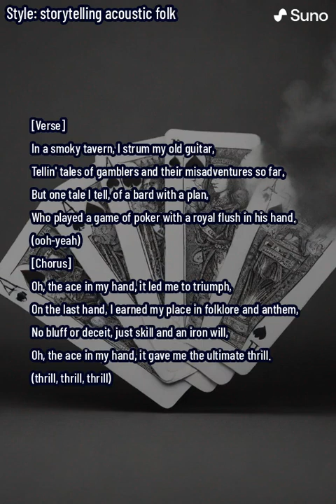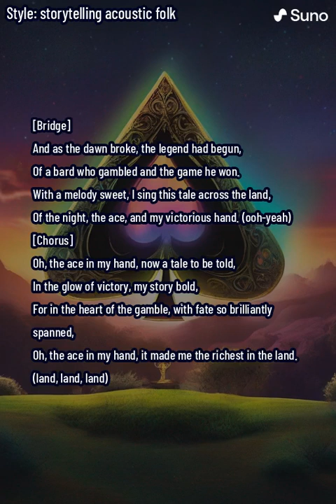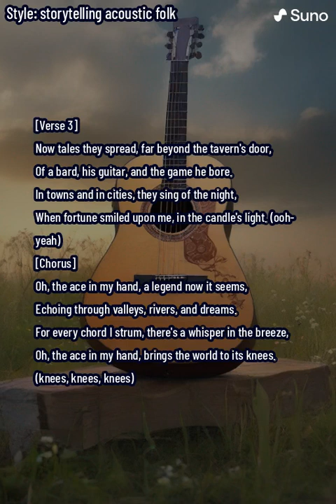The Ace in My Hand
"The Ace in My Hand" weaves a captivating folk tale through melody and verse, inviting listeners into the dimly lit ambiance of an old tavern, where a bard's fate is decided over a game of poker. This storytelling acoustic folk song unfolds the story of a bard who, armed with only his guitar and an iron will, faces the ultimate test of skill and luck. Each verse, chorus, and bridge transports you to a world where every strum echoes the tension of high stakes and the thrill of victory.

As the bard reveals his winning hand, an ace, in the final round of the game, the song reaches its crescendo, marking his triumph not just in the game but in folklore and anthem. "The Ace in My Hand" is more than just a song; it's a journey through the trials of chance, the power of strategy, and the sweet melody of a victory hard-won. With its rich narrative and evocative imagery, the song captures the essence of classic folk storytelling, making it a timeless piece that resonates with the adventurer in all of us.

Join us in celebrating this tale of triumph, skill, and the magic of storytelling through music. "The Ace in My Hand" is not just a song—it's a legacy encapsulated in melody, a testament to the bard's journey from a player in the shadows to a legend in the light. Dive into this musical folk tale and let the chords guide you through valleys, rivers, and the heart of the gamble, where legends are born and tales are told. Available now on YouTube and Bandcamp.